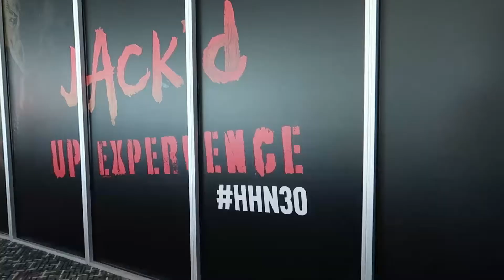The All New JACKED UP EXPERIENCE only at Universal Orlando’s Cabana Bay Beach Resort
Come along with us as we head over to Cabana Bay Beach Resort over at Universal Orlando resort to checkout the JACKED UP EXPERIENCE. The Jacked up experience is an exclusive pop up for the haunt season that is located on the second floor of Cabana bay, in this experience you will get to step inside the realm of Jacks Carnival of Carnage. You will also get the opportunity o step inside Jacks human blender, see some of Jacks most memorable moments and so much more.